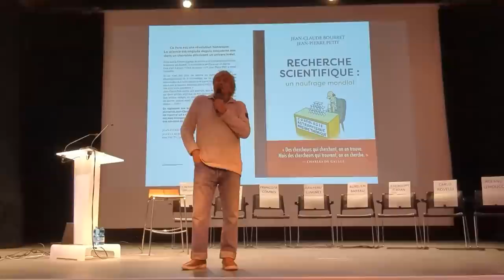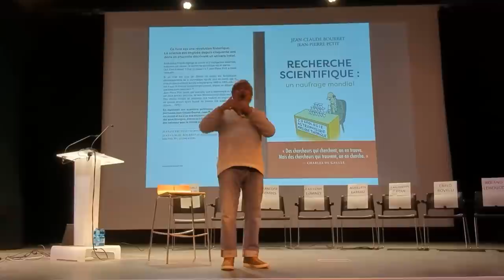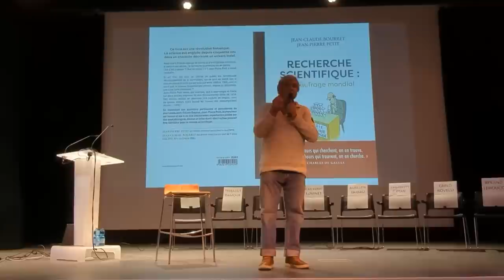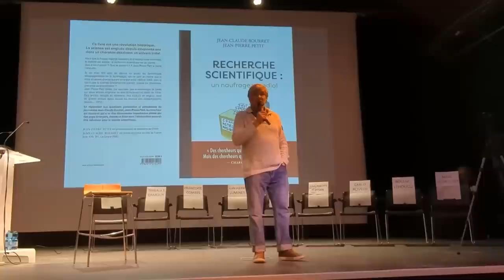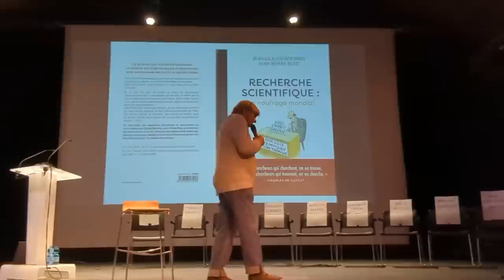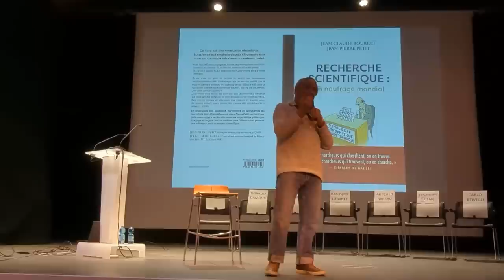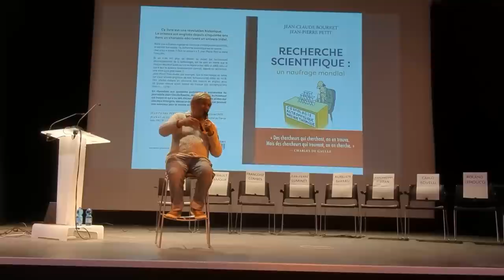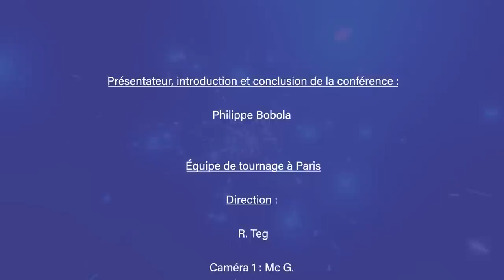QUESTIONS-RÉPONSES. nouvelle édition: Conférence modèle cosmologique JANUS par Jean-Pierre Petit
Voici une nouvelle édition mise en ligne le 07/02/23, pour la raison suivante : des remarques nous ont été communiquées, que certains gens étaient reconnaissables. Nous avons pris la décision de retirer la vidéo, afin de la retravailler en refloutant ces personnes. Malheureusement dans cette réédition, vos commentaires ont été effacés ; nous en sommes sincèrement désolé.  R.Teg

Il nous a fallu du temps pour flouter des plans, remplacer des gros plans d'intervenants par une vue du conférencier, supprimer toute mention de noms ou de laboratoire, d'université.  Vous allez pouvoir juger. Ce qui se dégagera de ces deux journées des 13 et 14 janvier est que des activités d'échanges avec des scientifiques, des enseignants des ingénieurs vont devoir entrer dans la clandestinité.
Comment imaginer une seule seconde, par exemple, que des astronomes puissent se manifester à visage découvert, pour parler d'observations liées au modèle des "plugstars". Le retour de bâton serait immédiat, sous forme de perte d'accès à des instruments ou de suppression de frais de mission, équivalant à une "mort professionnelle". Si les scientifiques veulent "penser librement" il faudra qu'il le fassent à couvert. Pas de problème ...
Comment imaginer que des thésards puissent envisager d'échanger avec les proscrits que nous sommes, sous peine de se fermer les accès à des postes dans le monde université-recherche ?
Ce qu'il faudra organiser par la suite ce ne sont pas des conférences, mais des séminaires, de groupes de travail. Auquel cas les intervenants physiquement présents ne seront pas filmés. Leurs identités seront tues. S'ils interviennent par zoom, il n'y aura que leurs voix. Ce qui comptera ce sont les propos, c'est tout.
Aujourd'hui le domaine de la cosmologie et de l'astrophysique théorique,  est occupé par des gens qui continuent à produire "du vide scientifique" à plein régime, matière sombre énergie noire, astroparticules en tous genres,  tout en se gratifiant de médailles de prix. Ils vous abreuvent de propos creux. Les revues destinées au public reprennent ces non-travaux, émaillés d'images de synthèse et de conditionnels : " pourraient ..; seraient ... expliqueraient ...".
Les idées nouvelles, les réels progrès, il faudra les faire émerger d'activités, de collaborations clandestines dans des domaines où des aspects sortant du cadre scientifique interdisent la liberté "de penser trop loin".
Cette conférence a eu plusieurs retombées intéressantes. Un mathématicien, pour qui la géométrie différentielle n'a pas de secrets, a entrepris de construire la théorie mathématique et géométrique des "bi-géométries". Un membre d'un institut de physique mathématique de New-York, de passage en France, ayant assisté à la conférence, a entamé avec moi un échange par zoom, depuis Paris, avant son départ. Le 10 février ça sera depuis les USA, depuis son institut. Nul n'est prophète en son pays c'est bien connu.
Des ingénieurs, des enseignants, des mathématiciens ont compris que rien n'émergera du cercle fermé des cosmologistes, dont les productions sont simplement sans réels contenus depuis des décennies. De plus, l'idée que ça soit l'Académie des Science qui freine le progrès des idées et travaux en a choqué plus d'un. Il y a de quoi. .
J'avais connu Jadis le physicien Jean-Marc Lévy-Leblond. Pendant des mois  j'ai vainement tenté d'établir un dialoguer avec lui. En recherchant son adresse mail vous  pourrez peut être lui demander pourquoi il refuse tout contact avec moi. Il est vrai qu'il est secrétaire de l'union rationaliste.
Dernière chose : sur arXiv et dans les grandes revues je me heurte à un effet de liste noire. Les revues refusent de soumettre nos articles à leurs referees, qualifiés de "non suitable". Quant à arXiv, après avoir refusé mes preprints, en est allé jusqu'à refuser des "postprints", c'est à dire des papiers déjà publiés dans Modern Physics Letters A, Astrophysics and Space Science. Quelqu'un ayant un compte arXiv en (gr-qc) general relativity and quantum cosmology, accepterait-il d'essayer d'y glisser mes travaux en substituant son nom au mien ?
Même proposition pour de futurs articles. L'essentiel n'est pas que je sois "reconnu" mais que ces idées arrive à pénétrer ces foutus bastions, barricadés, submergés par leur "cosmotrouille".
Puisque des internautes insistent je vais répondre à l'article d'Alessandro Roussel, sur la métrique de Schwarzschild extérieure, mon commentaire : Vouloir construire un objet autour de solutions de l'équation d'Einstein dans le vide c'est nier toute physique Quand une étole s'effondre elle part d'un ensemble de solutions de Schwarzschild "intérieure" + "extérieure". Quand cette implosion se produit il y a un état, incontournable,  où la pression et la vitesse de la lumière au centre de l'étoile deviennent infinies. Question à adresser à Roussel : alors, il se passe quoi ?